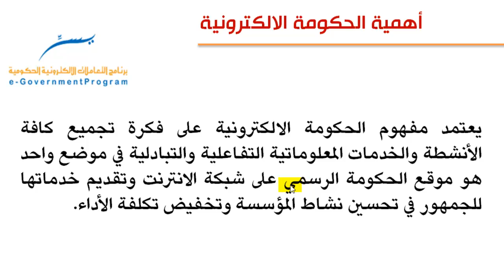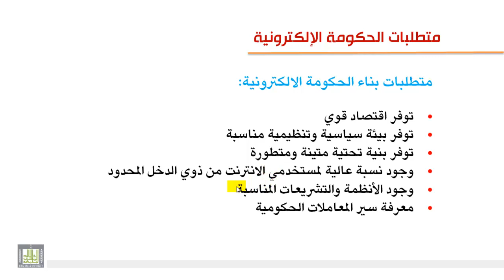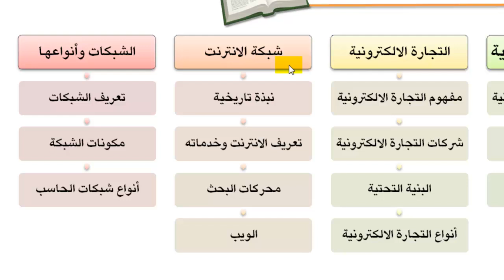الإنترنت والحكومة الإلكترونية 4-4